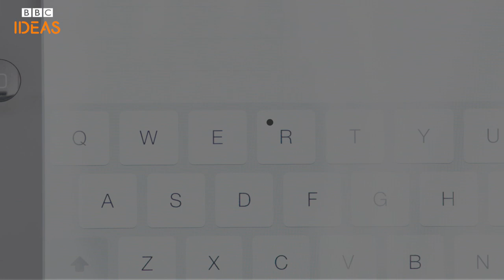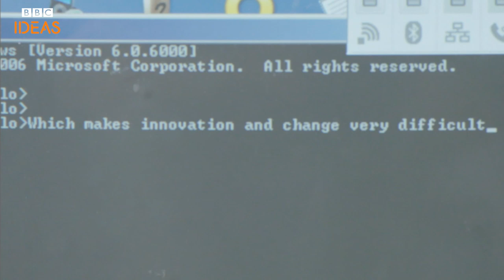Why do we use a qwerty keyboard? | You're Doing it Wrong! Episode 5 | BBC Ideas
Qwerty isn't the best keyboard layout if you want to type fast...  So why do we use a qwerty keyboard? A quirky look at how we came to use qwerty.

Made by Objekt Films.

Reading, tying your shoelaces, going to the toilet... this playlist looks at the little things in life that we take granted, but we're probably doing all wrong...